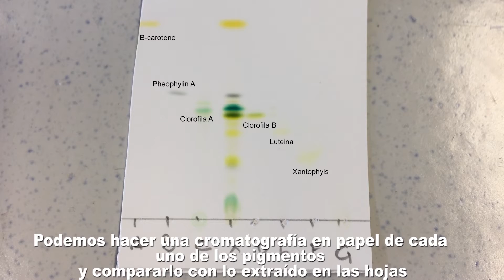CSIC4Girls - Cómo separar los pigmentos de las plantas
Las investigadoras del IQAC-CSIC Carla Busquets, Esther Gratacòs y Gemma Triola nos muestran cómo separan los diferentes pigmentos de las plantas en su laboratorio.
CSIC4Girls, con la colaboración de FECYT - Ministerio de Ciencia e Innovación, es un proyecto que quiere fomentar vocaciones científicas en niñas.
Organizado por el Instituto de Diagnóstico Ambiental y Estudios del Agua (IDAEA-CSIC) y el Instituto de Química Avanzada de Cataluña (IQAC-CSIC)